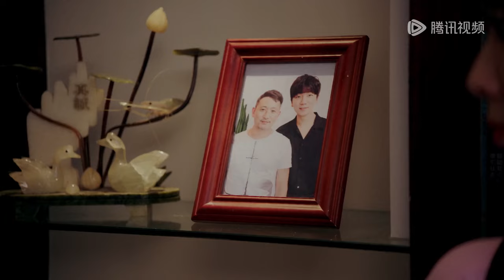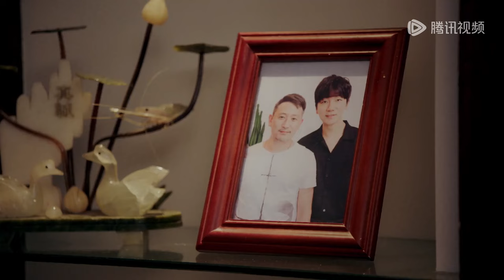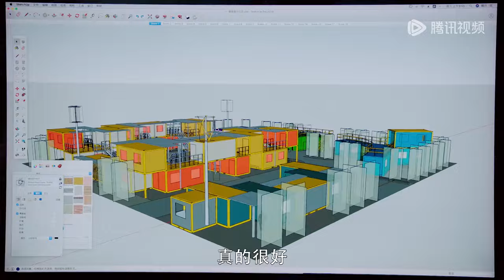ENG SUB《乌鸦小姐与蜥蜴先生 Miss Crow With Mr. Lizard》EP04——主演：任嘉伦，邢菲 | 腾讯视频-青春剧场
顾川在大学毕业那年遭遇一场重大车祸事故，导致其心脏严重受损，好在救援队及时救援，重获新生。但由于体内接入了人工心脏，不能激烈运动、不能有喜怒哀乐，无法像普通人一样正常生活，让原本性格开朗对生活充满热情的顾川对于行尸走肉一般的生活渐渐失去了信心。十年后，顾川与好友许诚然共同创立“川”建筑设计工作室。顾川试图想要接受自己不同于常人的身体和寻找新的希望，但每每都以失败告终，直到遇到姜小宁。姜小宁从小父母双亡，和奶奶还有姑姑相依为命。但小时候不幸的经历并没有将她打倒，反而成长为一个乐观开朗、懂得珍惜以及努力生活的女孩儿。两人阴差阳错成为上下级关系，经过频频相处，顾川在姜小宁身上看到了自己原本失去的对生命的热情和希望，在帮助姜小宁完成学业及梦想的同时，自己也找到了新的自我认同方式。
▶主演：任嘉伦 / 邢菲

【Synopsis】Gu Chuan had a serious car accident and his heart was damaged. So he planted an artificial heart but he can never live an ordinary life like normal people. Gradually he lost his passion in life. Ten years later, Gu Chuan tried to accept his abnormal self and look for hope but failed every time until he met Jiang Xiaoning who is optimistic and energetic despite her miserable childhood. By getting along with each other, Gu Chuan was influenced by Jiang Xiaoning, finding a new way of self-identification and also helped Jiang Xiaoning fulfill her dream.
【Starring】Allen Ren, Xing Fei